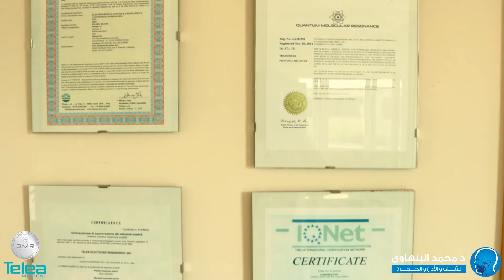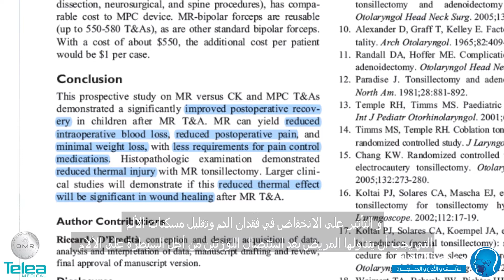التوثيق العلمي بلأبحاث عن استخدام جهاز الكوانتم فى مجال الأنف و الأذن و الحنجرة د محمد البنهاوى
دكتور محمد البنهاوى
 العنوان :
مركز استاذ دكتور عمر البنهاوي للأنف و الأذن و الحنجرة.
 * المنصورة - ميدان الهابي لاند - برج أبو سمرة -الدور الخامس ، تليفون : 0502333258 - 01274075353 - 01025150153 .

 *  الاستفسارات عن المواعيد و الحجزات و سعر الكشف من خلال تليفونات العيادات
 *  خريطة :